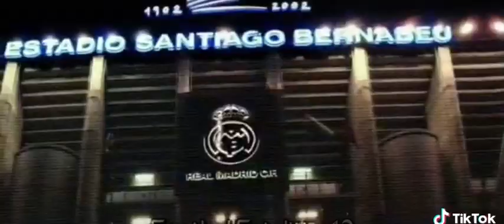Przeżyj to jeszcze raz - Real Madryt